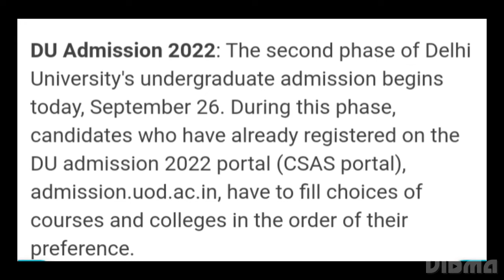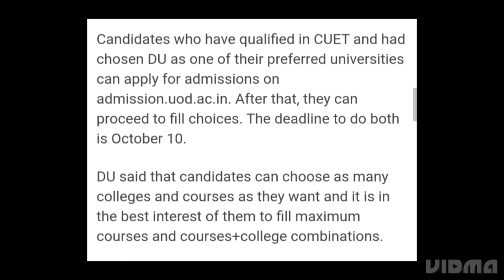DELHI UNIVERSITY UG ADMISSIONS 2022 SECOND PHASE START, HOW TO FILL CHOICE,TOP COLLEGE, CUTOFF, FEES